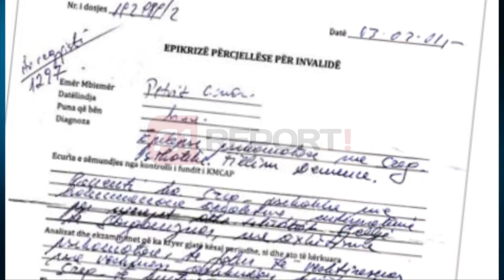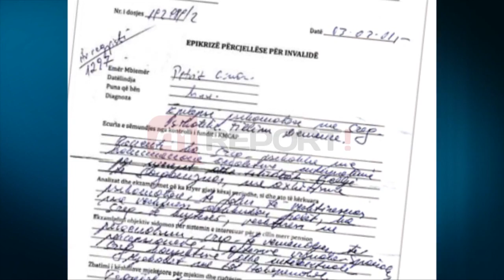A1 Report - Ekskluzive/ Dëshmitari i Doshit i sëmurë mendor me certifikatë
TIRANE- Pas Durim Bamit e Mark Frrokut, dje deputeti Tom Doshi solli në skenë një tjetër super-dëshmitar, që sipas tij vërteton versionin që Ilir Meta ka dashur që ta vrasë. Sipas një deklarate që Doshi ka bërë në “facebook” Petrit Çinari, një ish-oficer i specializuar si snajper është porositur nga babai i kryeparlametnarit Meta për ta vrarë.

Por për fat të keq të deputetit të Shkodrës edhe ky version ka dështuar pa nisur mirë, pasi sipas dokumentave që disponon “Shqiptarja.com” Petrit Çinari është një i sëmurë mendor. “Snajperisti” Çinari rezulton si një person i paaftë mendërisht dhe që sipas familjarëve që prej vitit 2010 eshte i paaftë për të punuar.